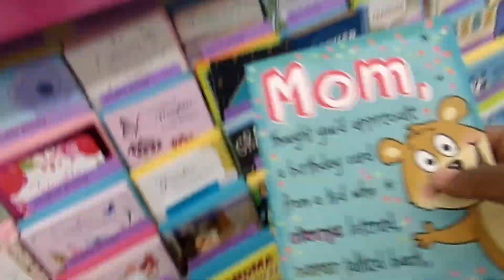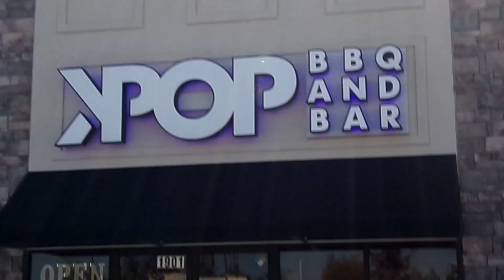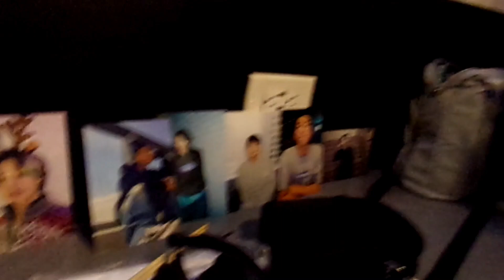Celebrating My Mom! Happy Birthday!!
I hope you guys enjoyed the video!! We love you guys!!